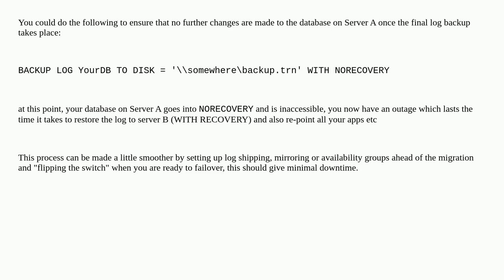Dba: Sql server migration side by side ( 2016 to 2019)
Sql server migration side by side ( 2016 to 2019)

A special thanks goes out to the awesome community

  migration sql-server-2019 sql-server sql-server-2016